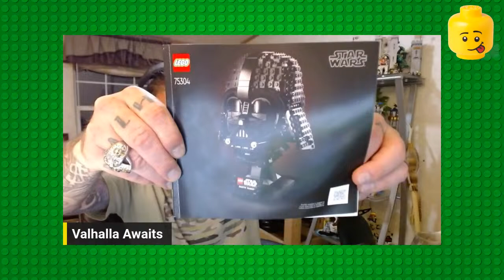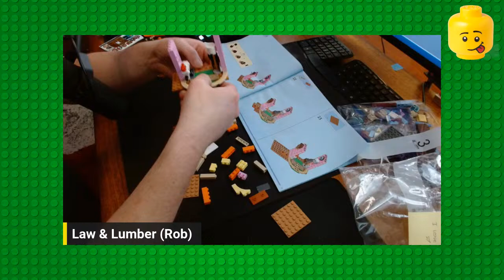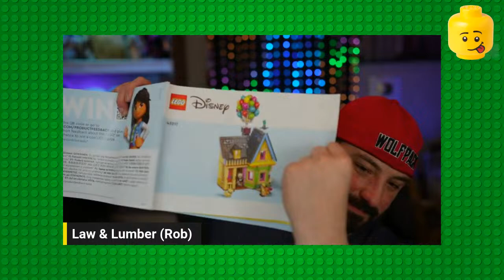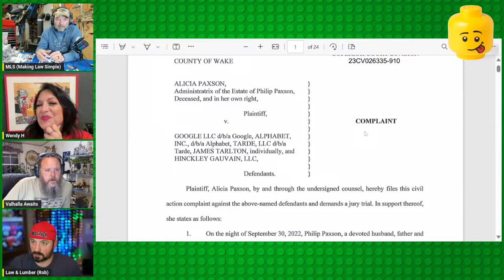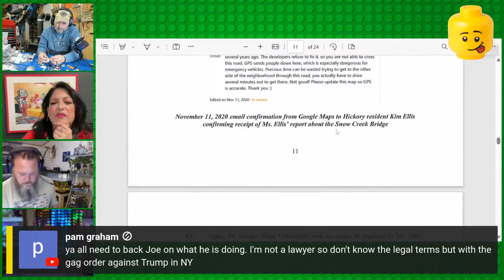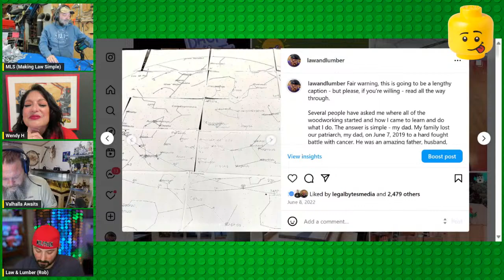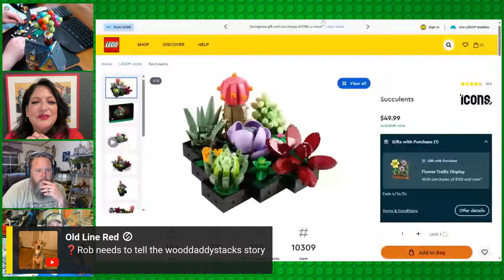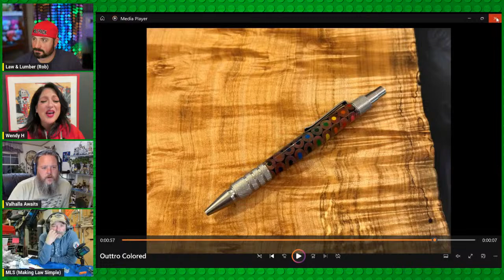Lego, Law, Life and Libations #13: Law and Lumber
Hang out with MLS, Valhalla Awaits, and Wendy H as we interview Rob from Law Lumber while at the same time build Lego, have some libations, and talk life.